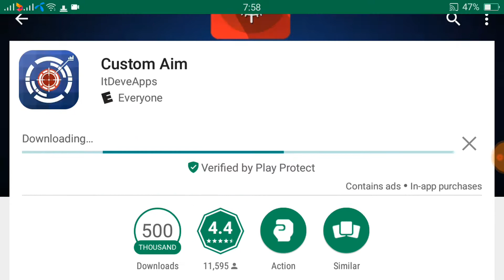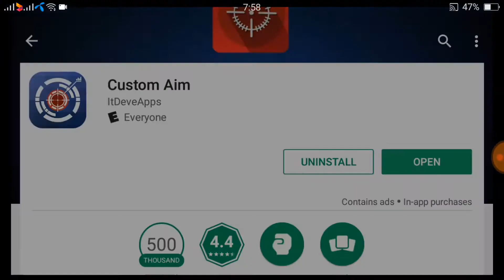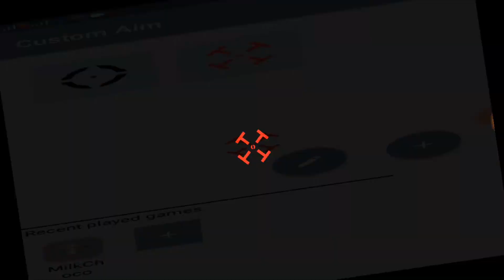Custom Aim for MilkChoco Try Out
Credits:
~ Wass